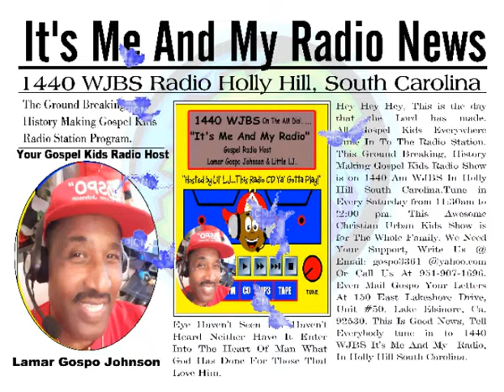The Gospel Kids Show Presents Its Me And My Radio 1440 AM WJBS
This Is Part One Of The Saturday  Gospel Radio Show For Kids Its Me And My Radio. God Did This